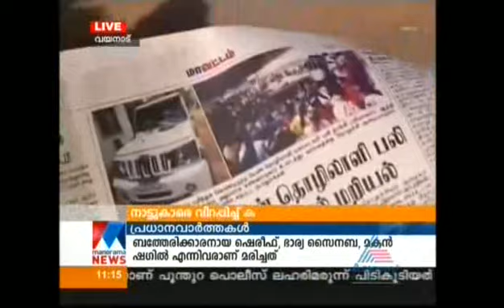Tiger Wayanad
Killer tiger of Wayanad turning into a man-eater, the forest department has decided to hunt it down.